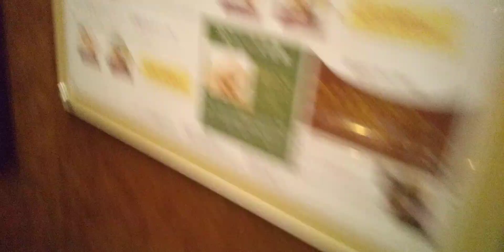OTISエレベーター (2020年1月9日撮影)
浜松グランドホテル新館にあります。機種はスペック60です。
メーカー:OTIS
設置年:不明
定員:17名
積載:1150kg
キャンセル機能:なし
アナウンス:あり
戸閉ブザー:なし
到着ベル音:あり (キンコンチャイム+アナウンスの中に組み込まれている電子音チャイム)
ボタン確認音:なし
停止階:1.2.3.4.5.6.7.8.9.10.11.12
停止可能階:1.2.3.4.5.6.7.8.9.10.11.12